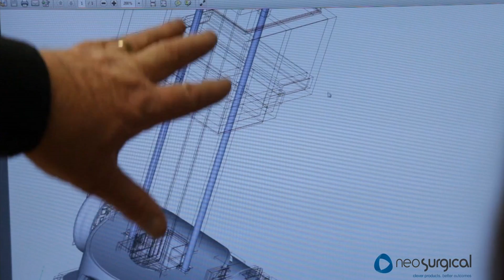neoSurgical Irish Medical Technology Emerging Company of the Year 2012 (Silver Award)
neoSurgical has a clear focus on the abdominal keyhole surgeon. We develop surgical devices for this customer cohort with the objective of enabling Simpler, Superior Surgery. neoClose* is our 'firstborn' and it has firmly verified and validated our model and our vision. There are currently significant gaps in the toolbox provided to surgeons to enable them to effectively and in as minimally invasive a way as possible treat their patient with many common surgical procedures. We bring a new way of thinking to the old and intractable challenges of keyhole surgery and with neoClose we have succeeded in meeting this challenge.

neoSurgical's products will establish new technology platforms from which to springboard many products lines. There is huge potential to develop further devices from the embedded technology we are working with. Our vision is to turn neoSurgical into a rapidly growing, highly profitable, international medical devices company that is recognised as a world class leader in the development of innovative surgical products.